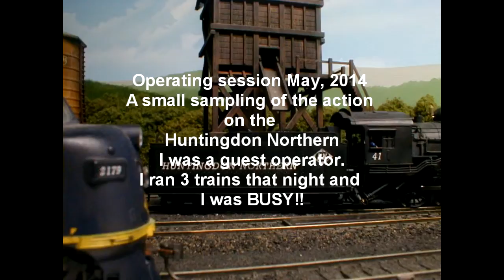bob prehodas op session may14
Description A small section of a op session that I attended in Pittsburgh area of Bob Prehoda Layout